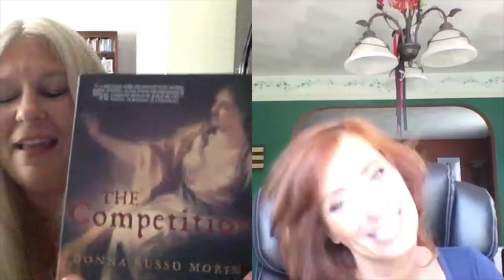Writing Fun | Ep. 111 : The Competition with Donna Russo Morin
Donna Russo Morin was born in Providence, Rhode Island. Her writing endeavors began at age six and covered such timely topics as The Pink Pussy Cat for President and The   Numbers 2 and 4 are in Love.

Traveling through adolescence on the wings of the ‘60s gave Donna a lot of grist for her writing   mill. Feminism, civil rights, the Vietnam War were all a disturbing yet highly motivating muse.   Donna found her voice in fiction and with the appearance of a new horror writer on the book   scene, a little known author named Stephen King, she turned her pen to the gruesome and the grotesque.

After graduating from the University of Rhode Island, Donna worked in marketing and advertising for large corporations and small non-profit arts organizations. When she had her children, she knew with a certainty that she needed to show them, by example, that if you believe in yourself, anything is possible.

In addition to writing and teaching writing, Donna has worked as a model and actor since the age of seventeen, when she did her first television commercial for Sears. Since then she has appeared in more than thirty television spots and print ads, everything from changing the oil in her car (that was acting) to modeling fur coats. She also appeared in three episodes of Showtime’s THE BROTHERHOOD, as well as in Martin Scorsese’s THE DEPARTED.

Donna lives peacefully, close to the beautiful shoreline of Rhode Island that she loves so much, with her two sons, Devon and Dylan, her greatest works in progress.